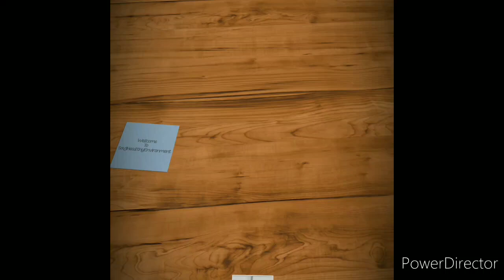gummadikaaya palu koora/pumpkin curry with coconut and milk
Hi friends!
         This is a very old traditional recipe.
This is like a Saathvik curry if u skip the thadka process at last. It is a feel good curry. After finishing ur meal with this curry, u feel like pleasant. Because we r not adding Onion and masala in it. But tastes amazing. please try it and let me know.
Pumpkin is very good for treating eye sight. It contains vit c,vit A, and vit E. It is very good for skin problems.  It  prevents dry skin. It is a prevention for cancers.